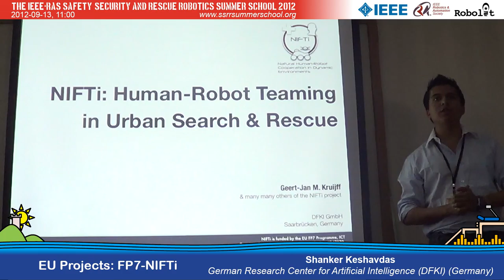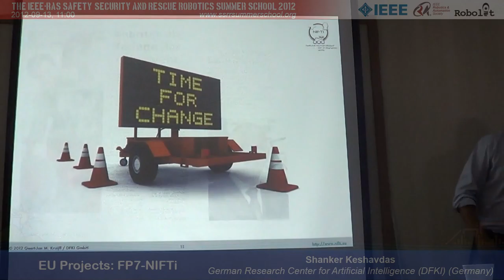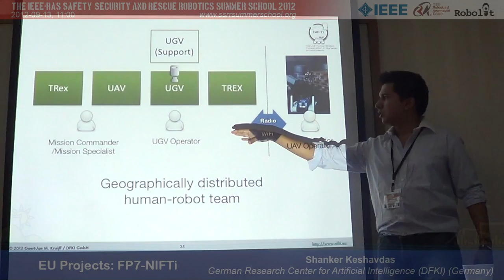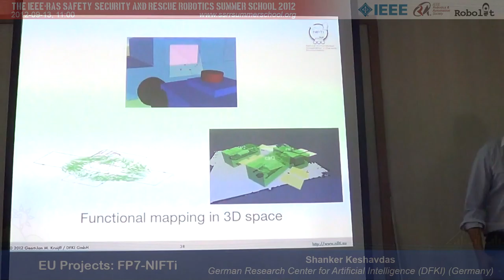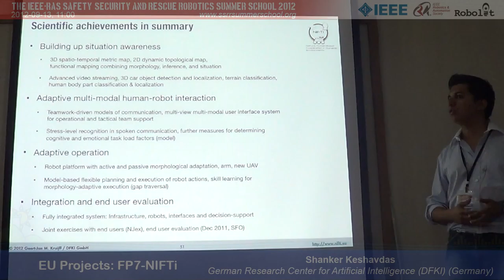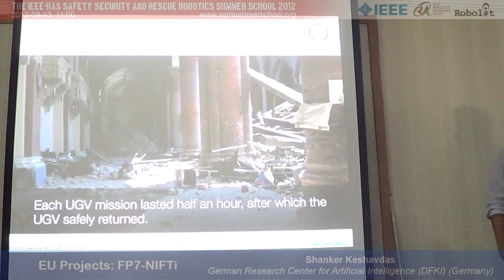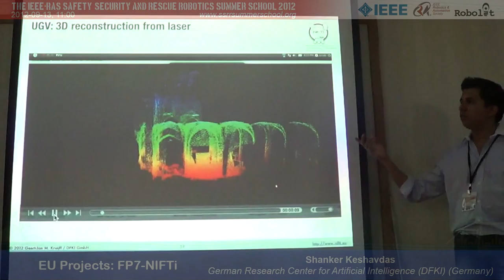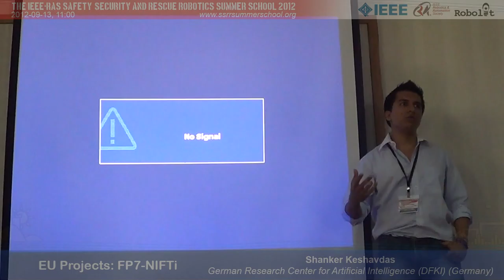SSRRSS'12: EU Projects FP7-NIFTi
SSRRSS'12 talk by Shanker Keshavdas from German Research Center for Artificial Inteligence (DFKI) about European Framework Program 7: NIFTi.